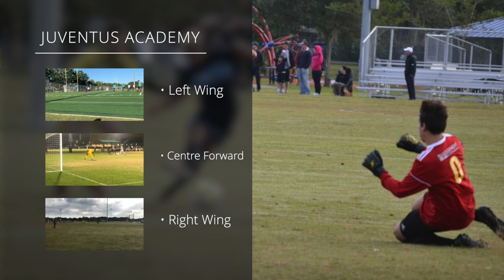Cesar Rodriguez Class 2019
Video de Futbol de Cesar Angel Rodriguez. 2019